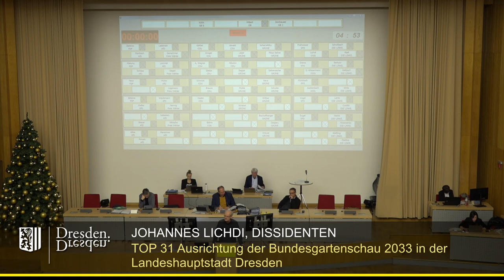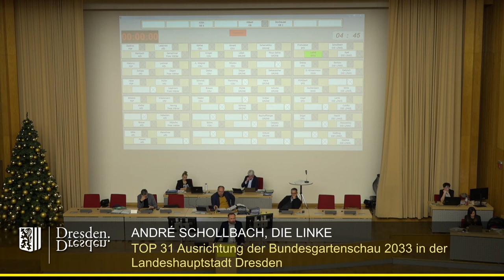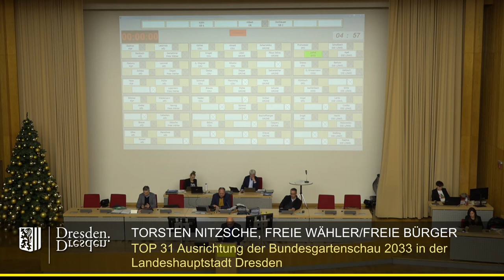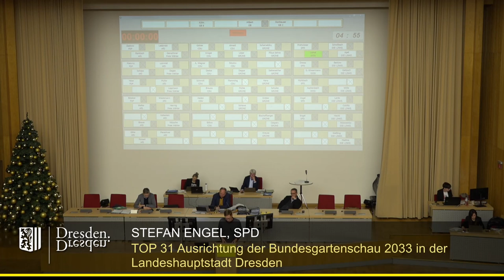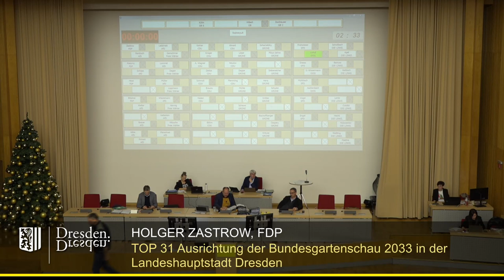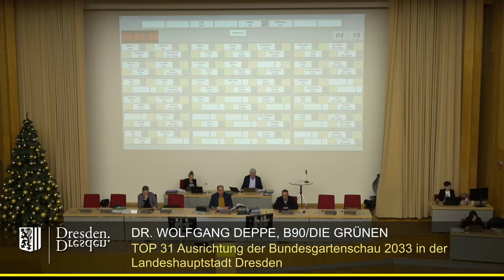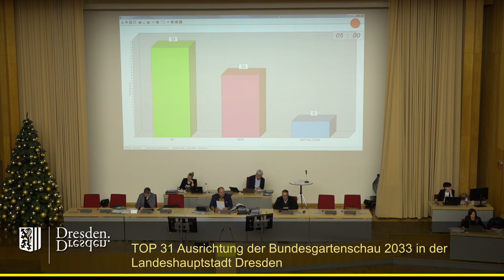staDDrat am 16. Dezember 2022 - Ausrichtung der Bundesgartenschau 2033 in Dresden